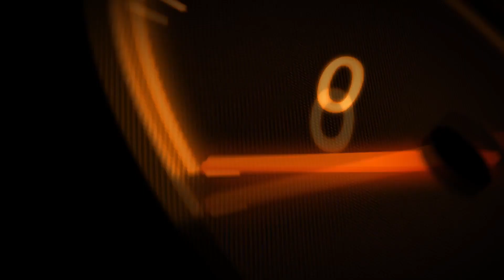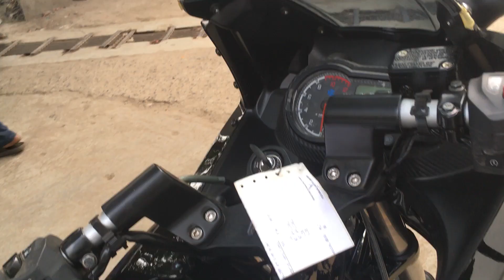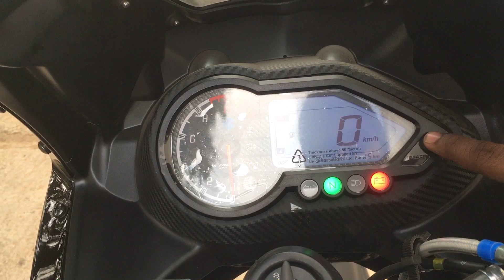Watch it before you buy 2019 220f //Pulsar 220f 2019 walkarround/// ABS OR NOT??